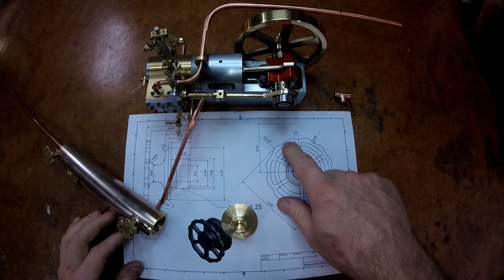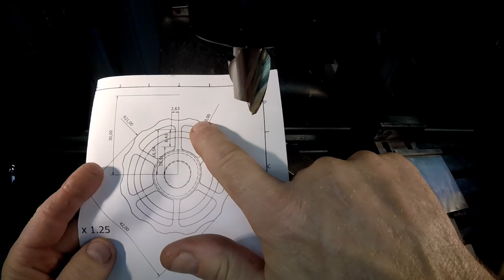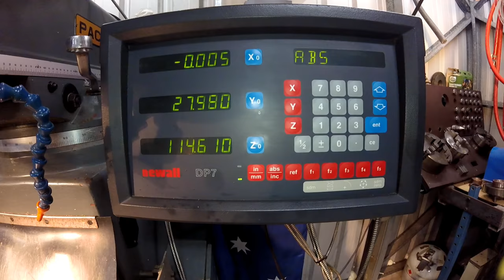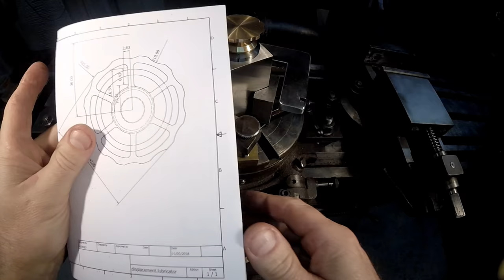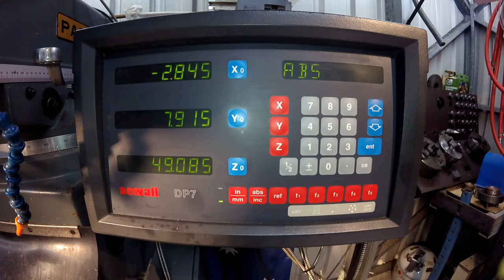Blair's Workshop Episode1. Displacement Oiler Cap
I'm a professional machinist with 25 years experience with a home Machine Shop, I like machining the not so ordinary components.